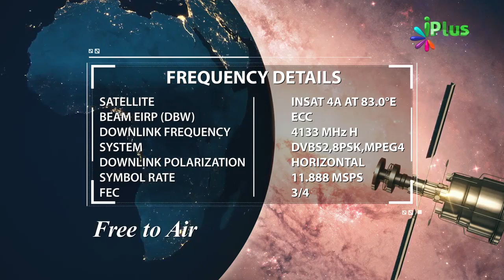Kya Darul Harb Mulk Mein Sood Lena Jayiz Hai By Shaikh Razaullah Abdul Karim Madani - iPlus TV